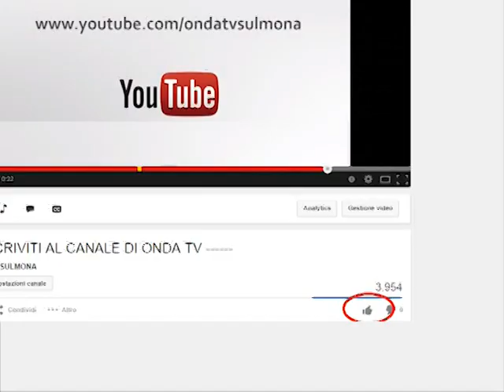ONDA TG 30.10.2013 - ASSEMBLEA SINDACI SACA